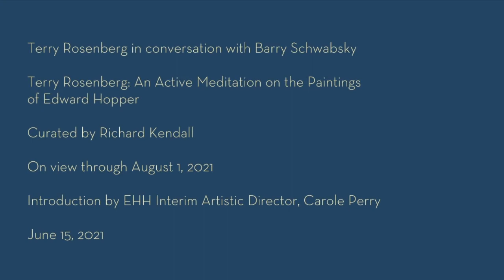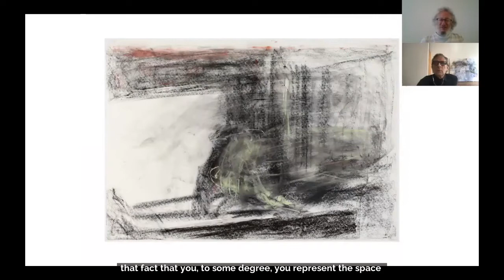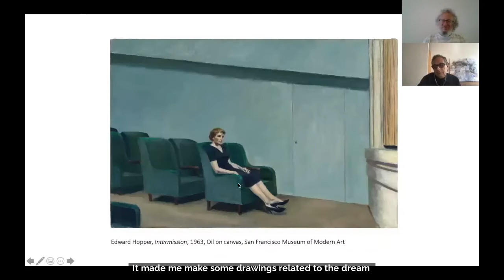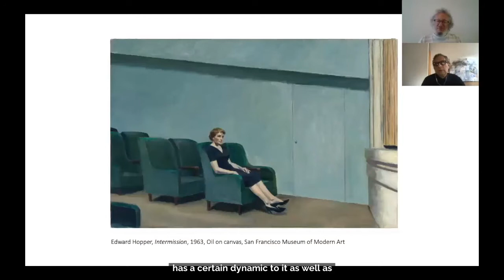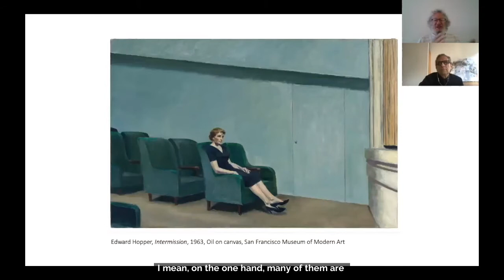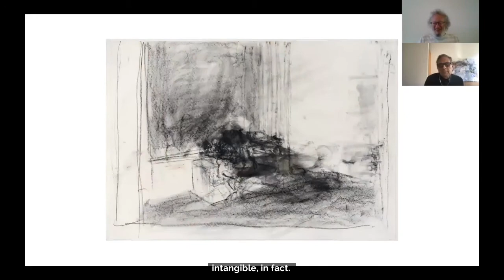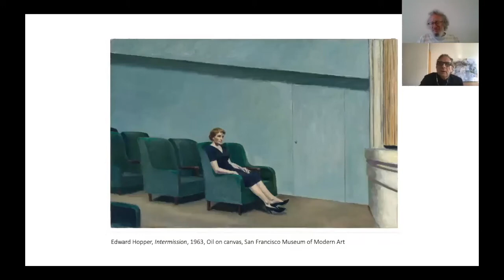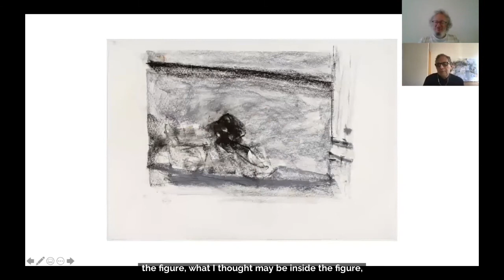Terry Rosenberg: An Active Meditation on the Paintings of Edward Hopper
Artist Terry Rosenberg in conversation with Art Critic Barry Schwabsky on the exhibition Terry Rosenberg: An Active Meditation the Paintings of Edward Hopper, on view at Edward Hopper House Museum & Study Center through August 1, 2021.